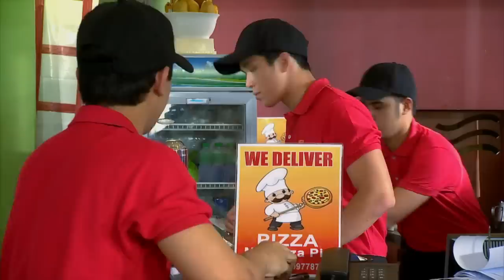Villa Quintana: Full Episode 32